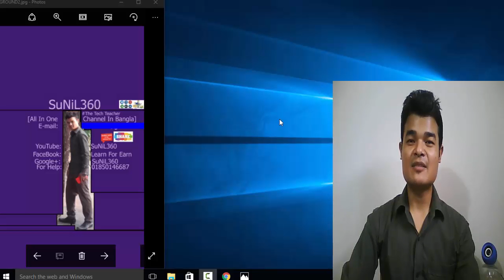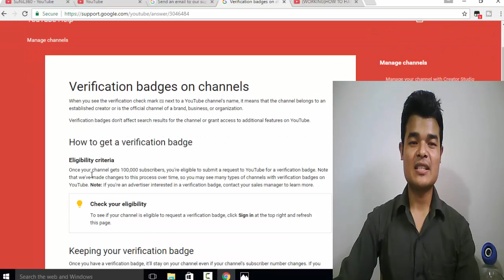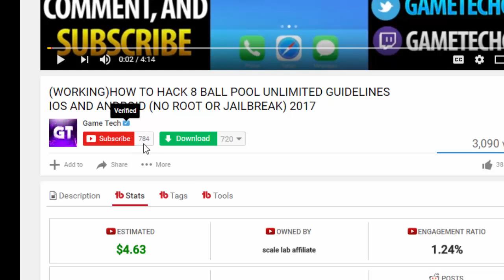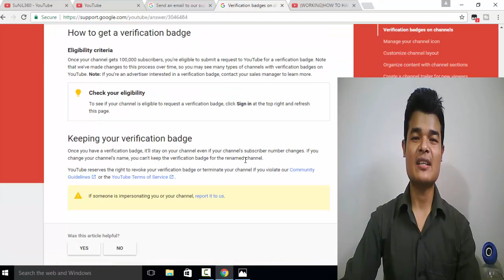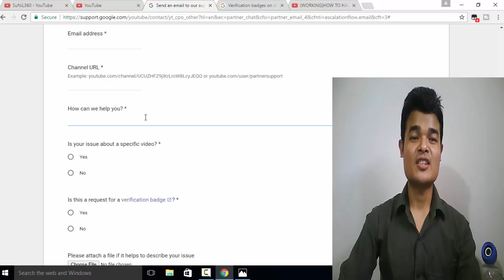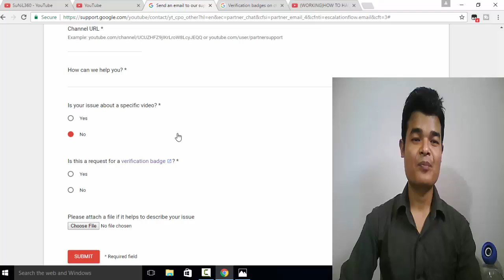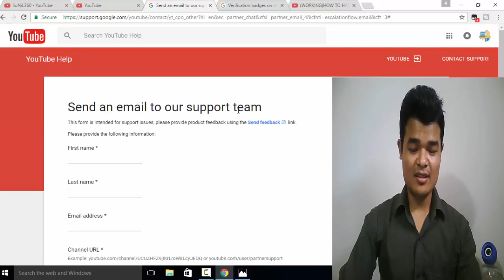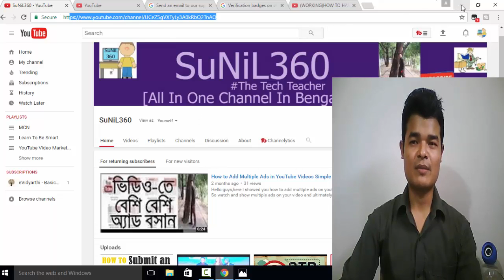How to Get VERIFIED on YouTube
Here i told about how to verify a youtube channel with blue right mark and requirements to gain it! To get verify creator need 100k subscriber and a Google+ page same name as YouTube channels name+Same banner.Creator can contact with YouTube directly to get verified with check mark. Or when a channel got 100k subscriber then YouTube will send a notification to the creator to get verify with check mark.With this check mark verification a creator will get a silver play button for the achievement of 100k sub.

Thank's...